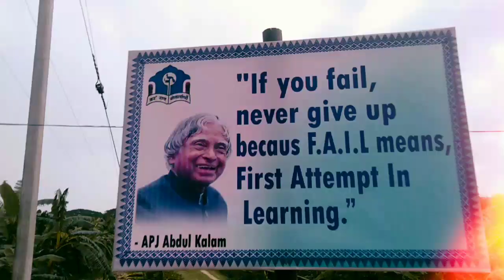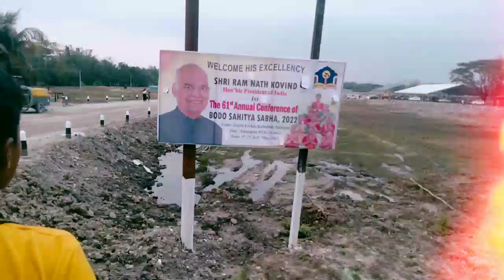61th BodoSahitya Sabha 2022🔥Kachubari Tamulpur assam|BTR Sahitya Sabha 2022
61th BodoSahitya Sabha 20🔥 Kachubari Tamulpur assam|BTR Sahitya Sabha 2022|